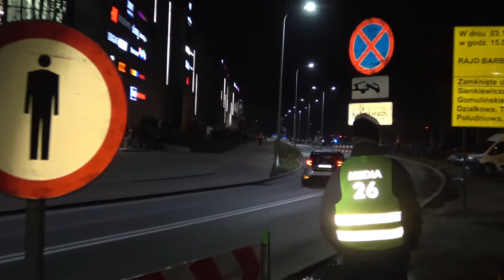59 Rajd Barbórka 2021 | Bilski / Latos | Toyota GR Yaris | MotoRecords.pl